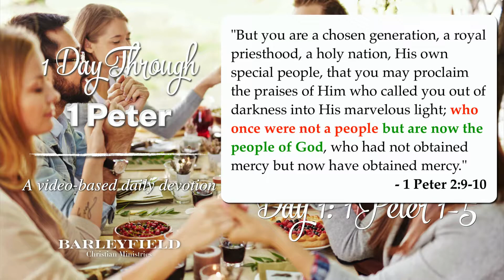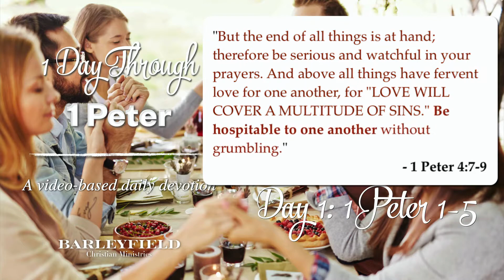1 Day Through 1 Peter (1 Peter 1 - 5)